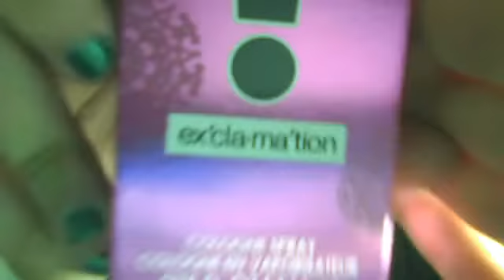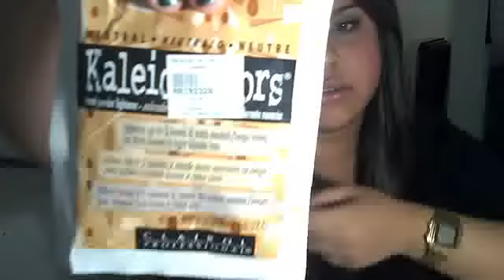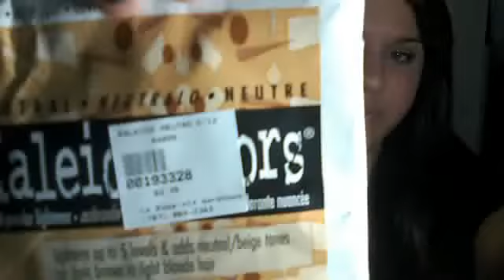Haul de Forever 21,Aldo,Guess,JC Penny,Kmart..y Regalitos!*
Open Mua!

Ola chicas cualquier cosita no duden en preguntar! Besos!

Me tienes en tu facebook? :)